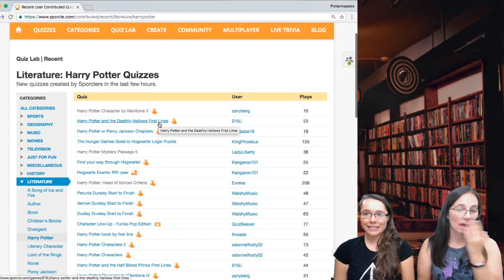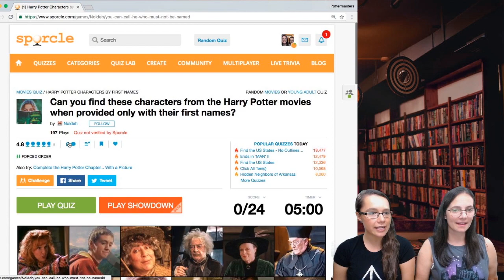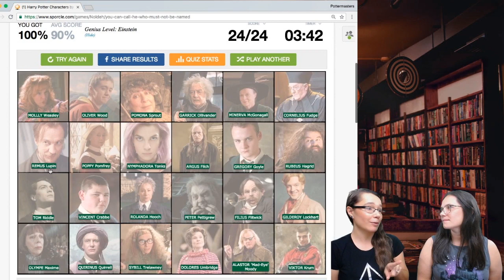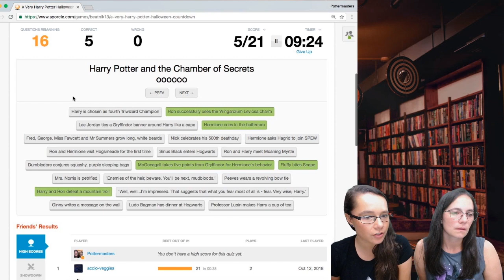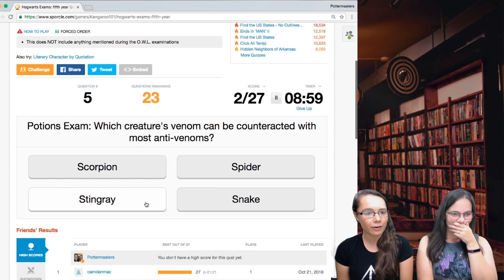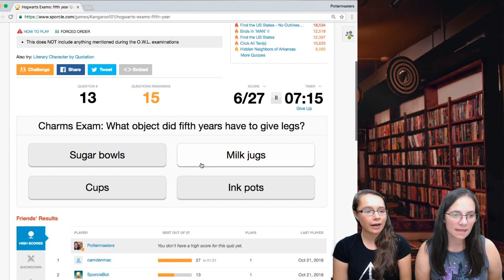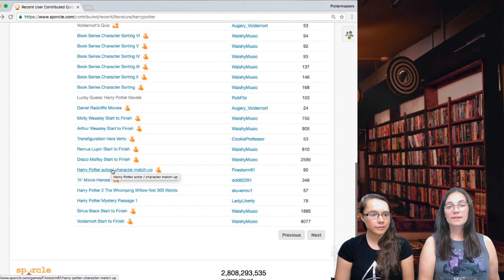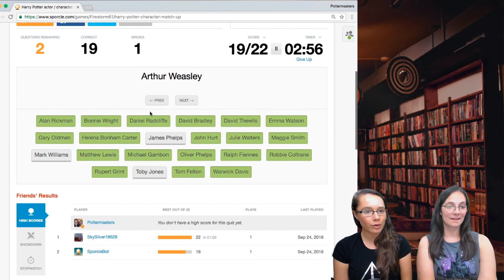We Take Our Hogwarts Exams! New Quiz Challenge | Pottermasters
Holly and Maria take this week to try out our latest user-submitted quizzes! Tune in and watch them take their Hogwarts exams, try to remember Dudley's adventures, and much more!

Today's Quizzes

Send us your fanart or memorabilia and we'll give you a shoutout on our channel!

3518 Fremont Ave N #464